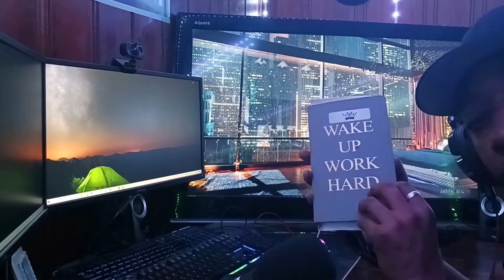CC Episode Twenty Six {26}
Episode Twenty Six {26} revolves on relationship questions posed towards women.

Question 1: The love given to a woman, is it ever reciprocated ?

Question 2: When a relationship ends with someone (significant or otherwise), is the friendship ever a possibility ?
* Sex with friendship or nah ?

Question 3: Has growth over time taught us in the past few months how all relationships are important ?

Question 4: Being with someone for over 5 year period isn't easy, so why is it so easy to give up on it ?